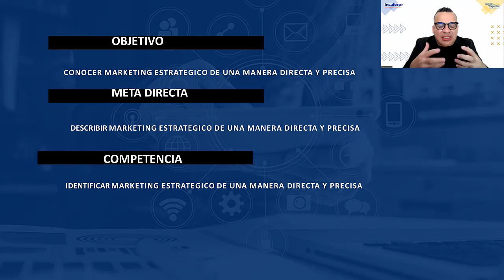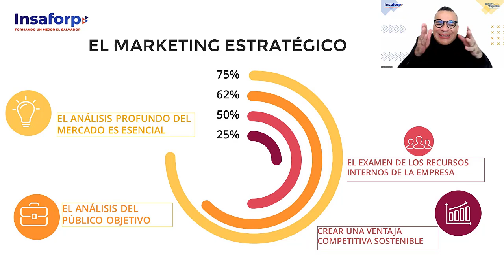SESION 9 -MARKETING ESTRATEGICO